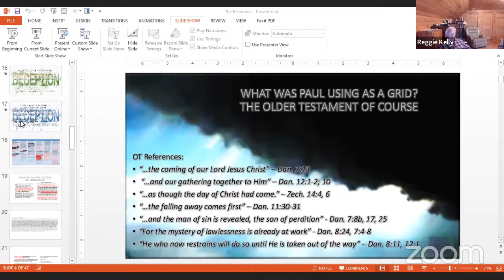# 2 - Considering the Background and History of the Antichrist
We are building a case out of Paul's second letter to the Thessalonians chapter 2 concerning the background of the AC.  But what is the central issue raised by Paul concerning the second coming?  It's the timeline and the geography that will bring the answer together... but we have to see that a deception of unparalleled proportion attends this central event.  Do you understand these matters?  Then come and see.